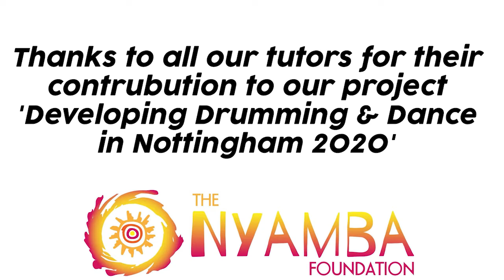Brazilian dances - Axe 1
This one of 16 videos created by the Brazilian Cultural Centre for The Nyamba Foundation. Check the other videos for other types of dances like: samba, frevo, funk, forro and axe! We hope you'll enjoy it!